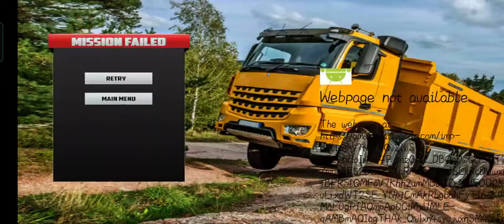Cargo Transport Simulation offroad |uphill| lev-03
Here is the level i got many times fell off from the cliff🙀